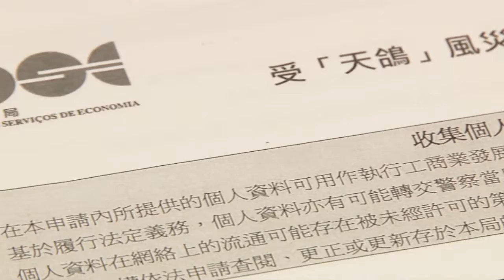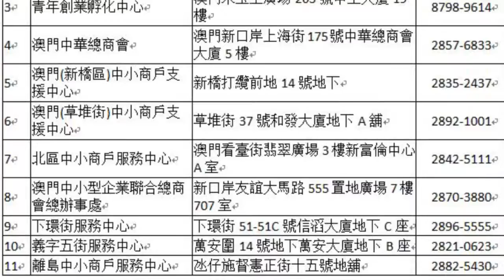2017小城大事 受「天鴿」風災影響的中小企業特別援助計劃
2017小城大事 受「天鴿」風災影響的中小企業特別援助計劃